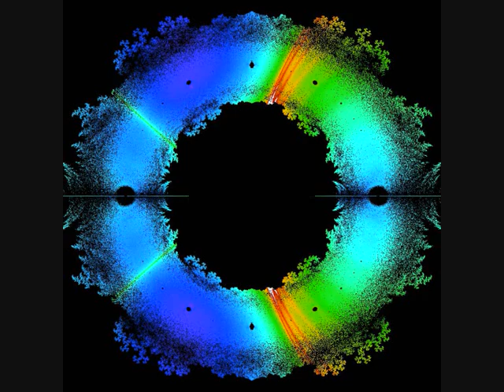Mandala - The bish bash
experimental dubstep song I made.
don't expect to much it's really one of my firts songs;
post some reactions please..